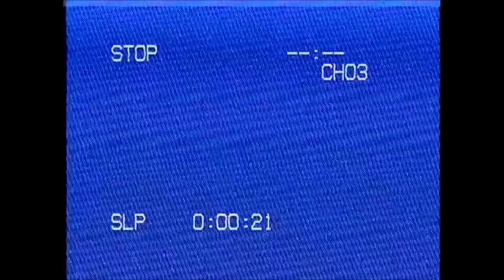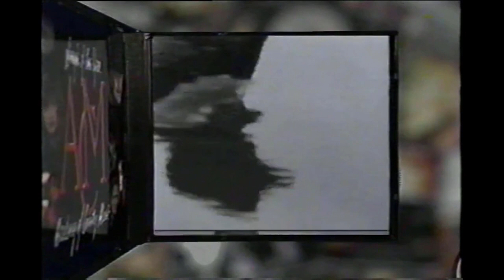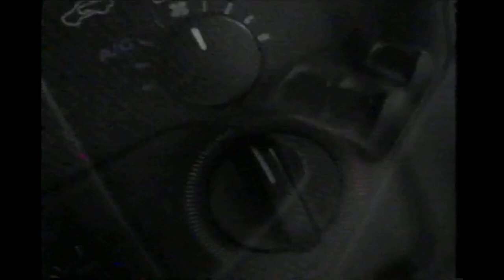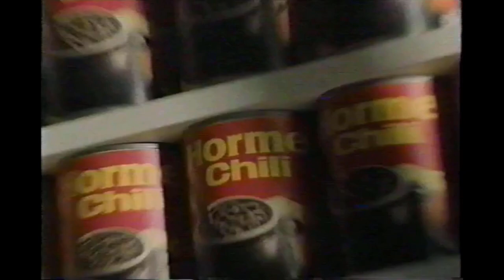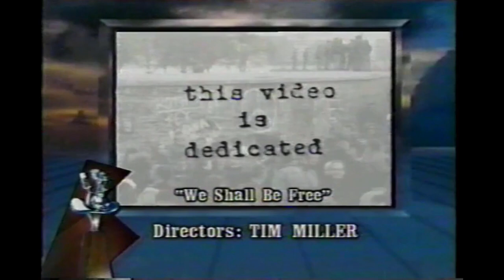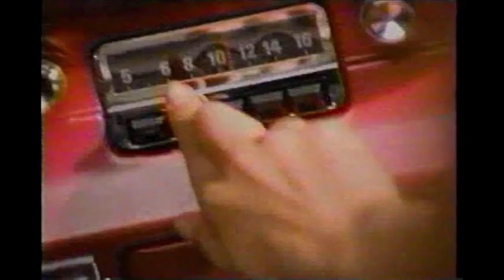29th Academy of Country Music Awards (May 3rd 1994) - Part 1 - theVHSfiles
_29th Academy of Country Music Awards (May 3rd 1994) - Part 1_ is the first segment of the complete broadcast of the 29th ACM Awards, which aired on May 3rd, 1994. This part of the show kicks off with the celebration of country music’s finest, featuring major awards like the Entertainer of the Year, which went to Vince Gill, and Top Vocal Duo, awarded to Brooks & Dunn. The broadcast also includes notable performances by Alan Jackson, Reba McEntire, and Garth Brooks, setting the stage for a memorable night in country music.

Digitized from VHS, this video includes the initial commercial breaks from this segment, providing a thorough look at the 1994 ACM Awards and showcasing the vibrant country music scene of the early 90s.